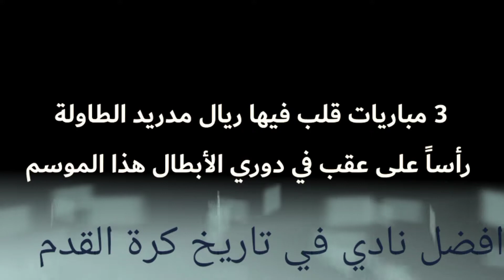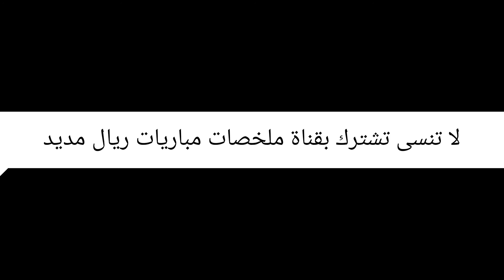ريال مدريد 3 مباريات في دوري الأبطال قلب فيها المباراة على الخصم موسم 2022 🔥🔥🔥